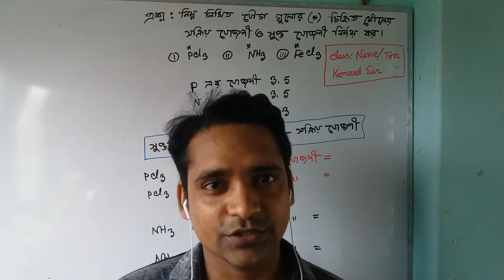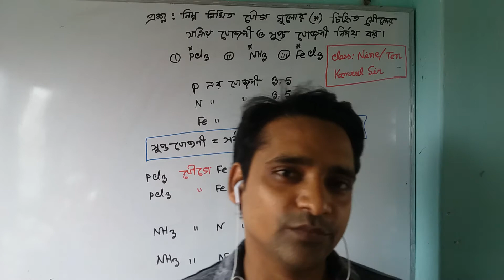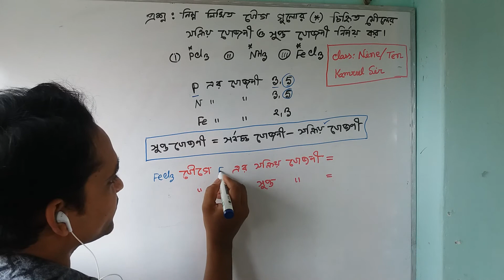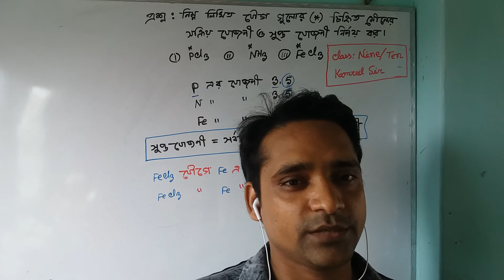সুপ্ত যোজনী ও সক্রিয় যোজনী নির্ণয়। shupto jojoni and sokrio jojoni nirnoy,,, valency,,,,,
রসায়ন